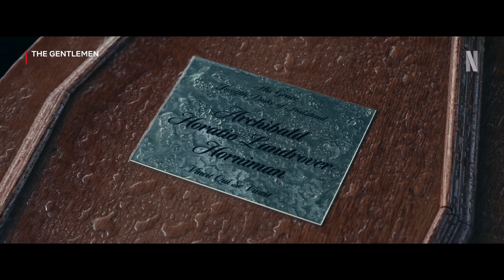THE GENTLEMEN I Official Trailer I From Guy Ritchie I New original Netflix series coming March 8th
from the visionary mind of guy ritchie